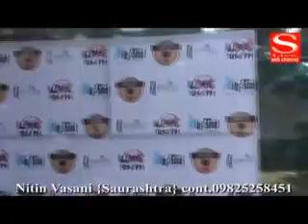S Live Web Channel 30 10 2017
દેવદિવાળી- તુલસી વિવાહનું જાણીને મહત્વ પ.પૂ, 1008 જ્યોર્તિનાથજી પાસેથી
કોંગ્રેસી તા અર્જુન મોઢવાડીયાનો આક્ષેપ સાણંદ પાસે આવેલ ટાઉનશીપને નિયમ વિરુદ્ધ પરમીશન અપાઈ છે
હાર્દિક સામે કોંગ્રેસ લાચાર – નીતિન પટેલનો આક્ષેપ
બિગ શોટ એન્ટરટેનમેન્ટ દ્વારા અમદાવાદમાં ડોગ શોનું આયોજન
સોમનાથ ખાતે કાર્તિકી પૂનમના મેળાનો થશે આરંભ